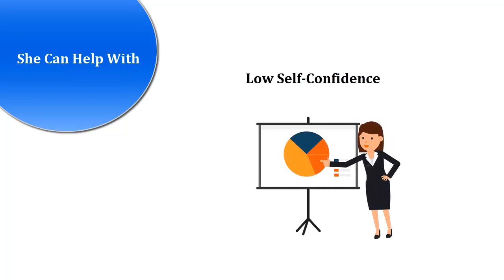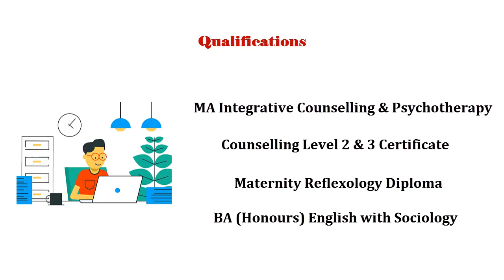Emma Louise Furr Psychotherapist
Emma Louise is fully qualified, BACP registered counsellor, interested in the healing process for many years & originally trained as a clinical reflexologist in 2002, working in various NHS mental health services.